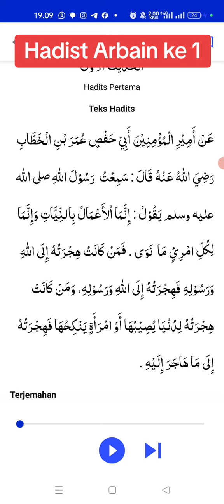hadist Arbain ke 1